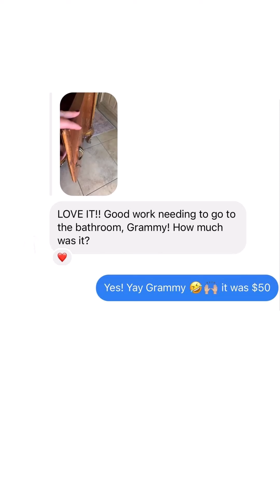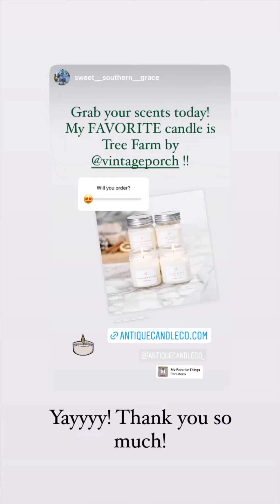VintagePorch - 12.23.21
DIY/ Home/Thrifting
Circus of 5 and 🐶
Psalms 18:2
💗EMAIL to collaborate💗